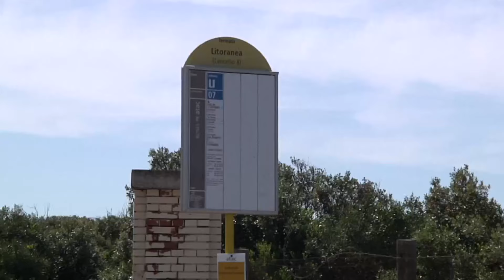Litoranea, domani riparte il servizio bus della linea 07